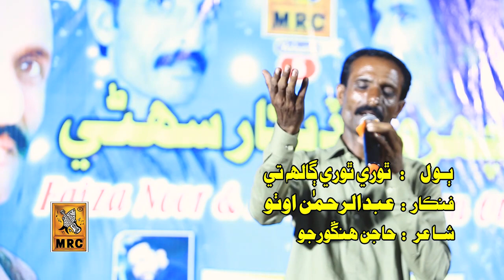Thori Thori Gaal : Abdul Raheman Otho Vol 01 (Official Video) Latest Sindhi Song New 2022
MRC Presents Official Music Video Of "Thori Thori Gaal" Song. Vocals By Abdul Raheman Otho  Must Watch And Share Guyz

Song | Thori Thori Gaal
Singer | Abdul Raheman Otho
Lyrics | Hajjan Hingorjo
Selection | Urs Otho
Music | MRC Studio
Composer | Z.A.Hashmi